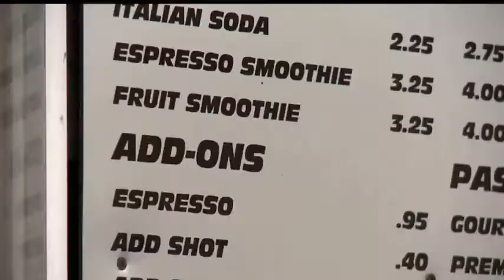Police: 12-Year-Old Armed Robber Makes Getaway On Bike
EVERETT, Wash. -- Police say they have cracked the case of three brazen armed robberies and some of t
EVERETT, Wash. -- Police say they have cracked the case of three brazen armed robberies and some of the suspects aren't even old enough to drive. Cops say it was surveillance video that helped them identify one 12-year-old. That boy is accused of using a gun to hold up a convenience store and coffee stand.